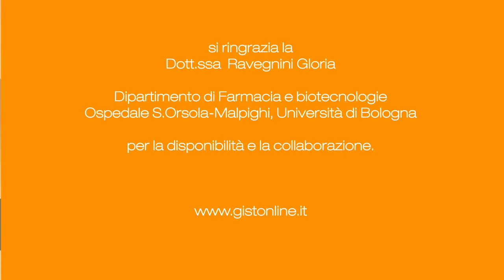La Resistenza ai Farmaci nei Gist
Intervista alla Ricercatrice  Dott.ssa Gloria Ravegnini Ricercatrice presso Dipartimento di Farmacia e Biotecnologie  , Policlinico Sant'Orsola-Malpighi Università degli Studi di Bologna